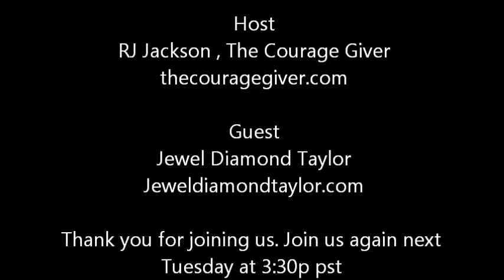The Conversations on Courage Podcast Host RJ Jackson Featuring Jewel Diamond Taylor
The Conversations on Courage Podcast, A podcast for women who dare to live bold and courageous lives unapologetically!  The conversation is down to earth and full of life.  Real People. Real Talk. Real Inspiration.
Hosted by RJ Jackson The Courage Giver.
Topic: Emotional Wellness
Guest: Jewel Diamond Taylor